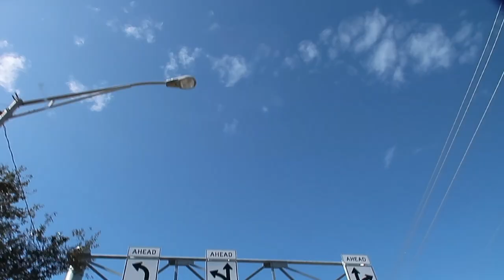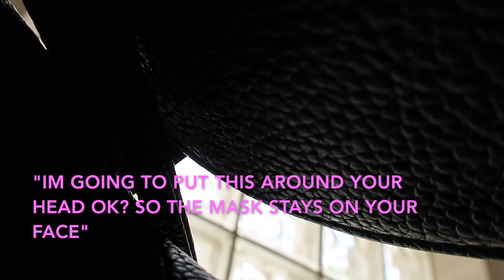ASTHMA TEST'S!!!!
MUSIC

*Mailing info*